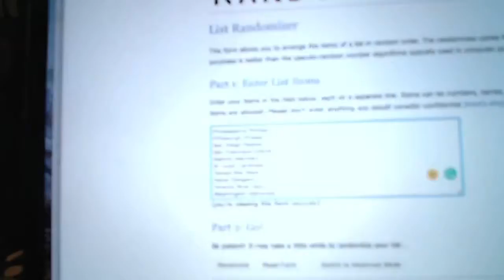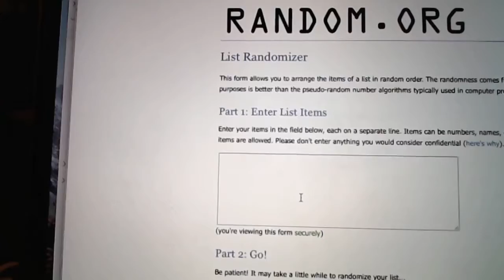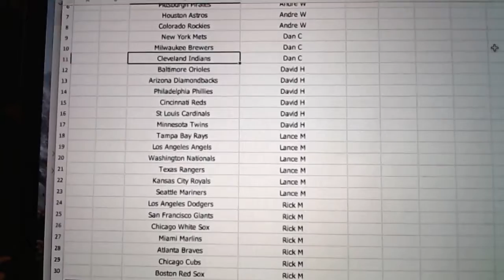1/5/20 - 2019 Hit Parade Officially Licensed AUTO Baseball Jersey Random 1 Box Break #7